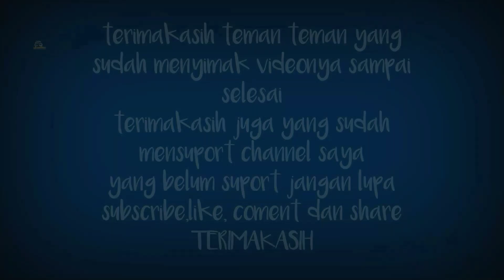DAPAT IKAN MAS KEMBAR!!! NYETRUM IKAN DI SARANG GABUS part2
nyetrum ikan gabus di malam hari sangat banyak sekali,
dapat ikan mas yang kembar pas lagi nyetrum di sarang ikan gabus,
panen ikan gabus banyak nyetrum ikan di malam hari auto pulang bawa ikan banyak,